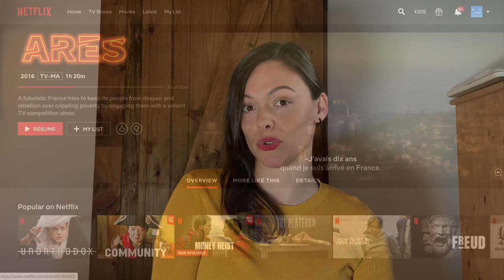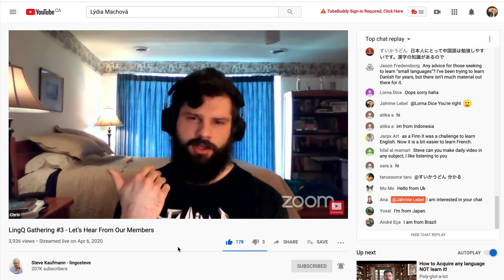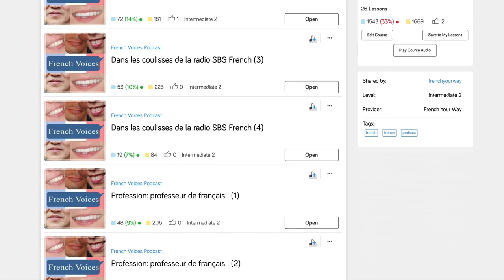Learn French in a Year: Life's Too Short for Bad Content!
I quit! Just content I'm not into anymore, not the French learning of course.

This week I gave up reading a book I'm just not enjoying (Le Petite Prince) and also stopped watching a movie in French with French subtitles, a movie that I had already worked through on LingQ for over an hour, because I just wasn't feeling it.

It's ok to stop working on something, even if you've already invested a bit of time and energy in it. You don't lose what you gained in the language if you don't finish that book, movie, TV show or whatever. It's better to give up on something that is making you dislike the language learning process. If you don't, you risk letting it sour your enjoyment of the language.